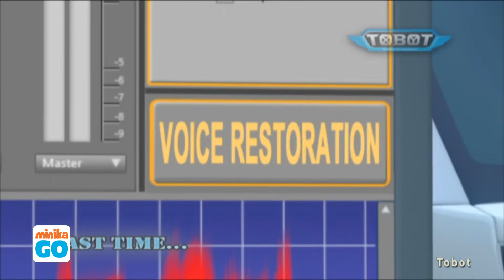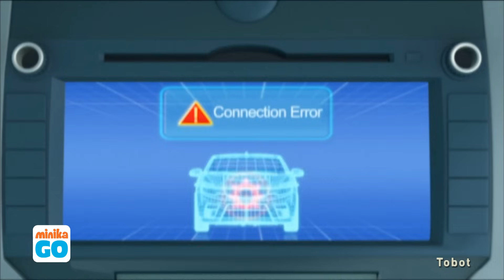Tobot | 2. Sezon - 5. Bölüm | minikaGO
Tobot çizgi filmi tüm bölümleri ile tek parça halinde minikaGO da. Kanalımız üzerinden Tobot'un tüm bölümlerine ve daha birçok çizgi filme ulaşabilirsiniz. minika GO ile en çok sevilen çizgi filmleri seyredebilirsiniz. İyiliğin anahtarı artık Kory ve Ryan’ın elinde. Hazır olun! Tobot başlıyor! Kory ve Ryan ile tanışın. Aslında onların sıradan bir hayatı vardı. Bilirsiniz; okul, arkadaşlar, ödevler ve evlerinin garajında otomobil tamiri yapan babaları. Tabi bilmedikleri bir gerçeği saymazsak. Gündüz baba, gece Dahi Robot Mühendisi. Daedo Şehri’nde bir süredir ciddi sorunlar var. Bu sorunların arkasında da kötü adamlar. Onları durdurmanın anahtarı babalarının Kory ve Ryan için yaptığı Tobotlar. Babalarının kaçırılmasıyla gerçeği öğrenen iki kardeş, kendilerini yepyeni bir hayatın içinde buluyor. Babalarının onlara bıraktığı özel anahtarlar, üstün yetenekli robotlara dönüşen muhteşem arabalara ait ve yalnızca Kory ve Ryan’ın komutlarına cevap veriyor. Bu da onları çok yetenekli, herkesin yardımına koşan kahramanlara dönüştürüyor. Kahraman olmak çok yoğun ve zahmetli olsa da, Kory ve Ryan bundan pek de şikayetçi değil. Gezegendeki en gelişmiş savunma makineleri olan Tobotlar’a, babaları Franklin’in yaptığı diğer icatlar da destek verince ortaya müthiş bir macera çıkıyor. Kory ve Ryan’ın bu yeni hayatlarında yalnız bırakmayın.
minikaGO Resmi Youtube Sayfasıdır.